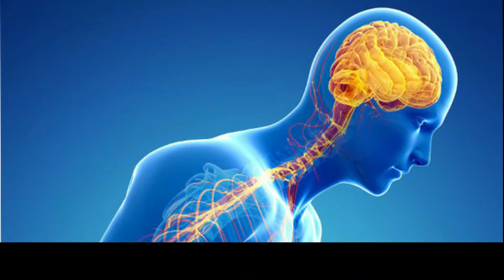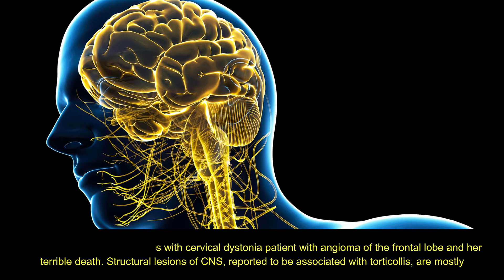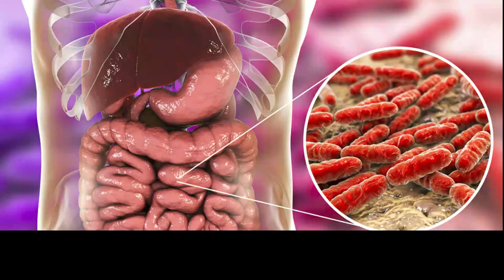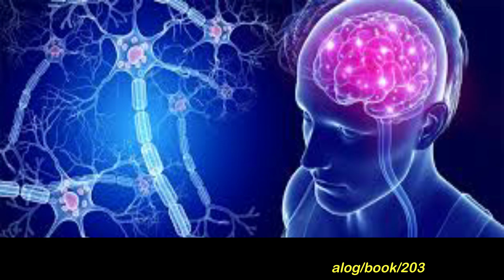Tolerance of the Society to Dystonic Patients: Catamnesis of Two Rare Cases of Dystonia